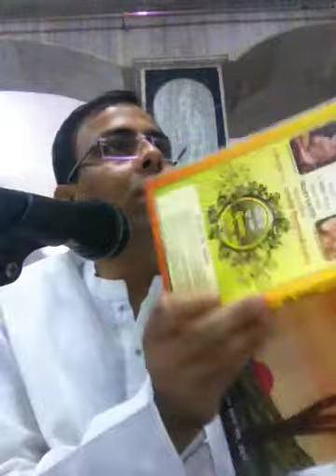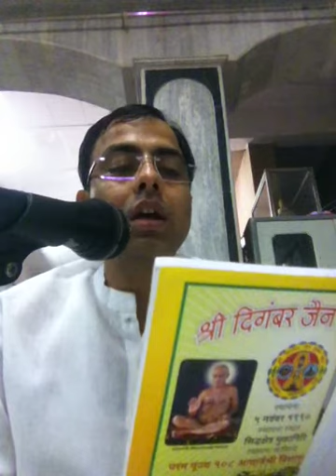Tatwarthasutra Adhyay 3: 1st Sutra Narak Details